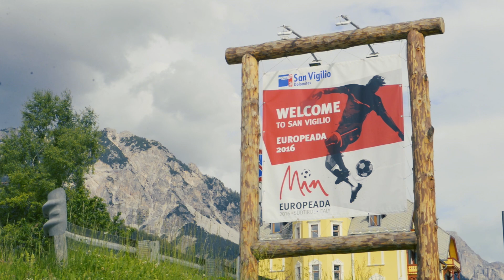YEN Video Challenge - Uleve